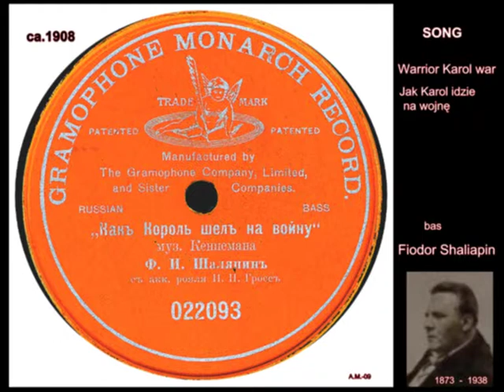SHALIAPIN.. Song warrior Karol war. VTS_01_1.VOB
Song - Kak Karol idu na wojnu.  Warrior Karol war composer Kenieman
russich song Fiodor Schaliapin  - bas  /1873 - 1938 / Russian
Disc GRAMOPHONE MONARCH RECORD  no.22093  ca.1908